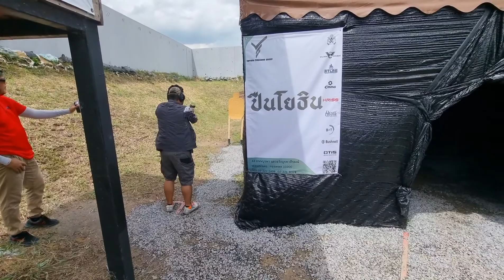IDPA Compact Carry Pistol Division Champion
IDPA Team Meeting Charity Match